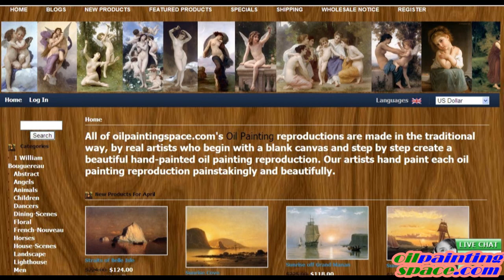i love oil painting space 2